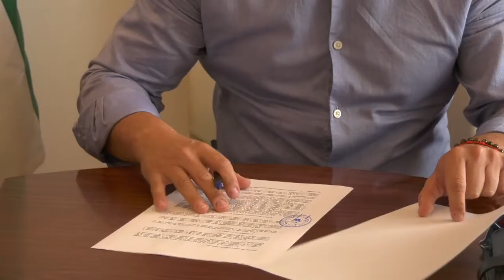EL AYUNTAMIENTO CONCEDE 15.000 € AL CHICLANA CF PARA FUNCIÓN, GESTIÓN Y MANTENIMIENTO DEL CLUB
El Ayuntamiento concede 15.000 euros al Chiclana CF. El alcalde y el presidente del club firman este convenio para la realización de las labores de función, gestión y mantenimiento del club durante el presente año.